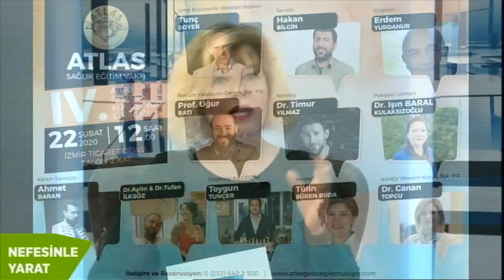Dr. Levent Buda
Homeopati Doktoru Dr. Levent Buda, Nefesinle Yarat'ın konuğu oldu.

Profesyonel Nefes Eğitmeni Yelda Çetiner'in sunduğu 'Nefesinle Yarat' Ben TV'de...